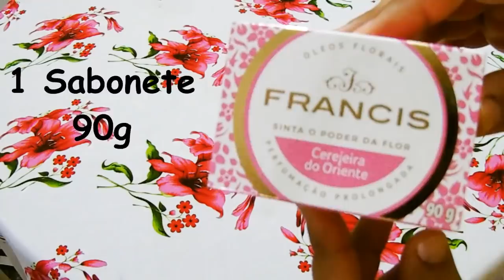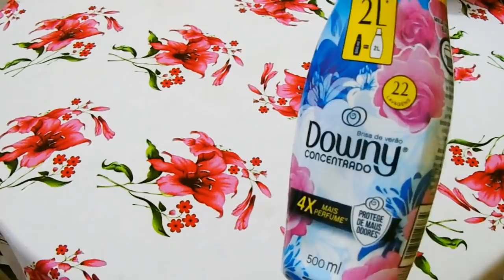COMO FAZER AMACIANTE DOWNY CONCENTRADO SUPER FÁCIL E ECONÔMICO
Nesse vídeo vou ensinar a vocês a fazer UM AMACIANTE DOWNY CASEIRO SUPER FÁCIL E ECONÔMICO, já ensinei a fazer um amaciante aqui desse mesmo, porem em uma quantidade grande 10 litros, o pessoal adorou e pediu um vídeo de menor quantidade, então tá ai pra vocês, espero que gostem, qualquer duvida deixe nos comentários.

- INGREDIENTES:

- 1 SABONETE 90G (USEI O FRANCIS, MAIS PODE SER O DA SUA PREFERENCIA)
- 2,500ML DE ÁGUA (TEMPERATURA AMBIENTE)
- 50ML VINAGRE DE ÁLCOOL
- 250ML AMACIANTE DOWNY CONCENTRADO

- Instagran: @mayara_rocha1